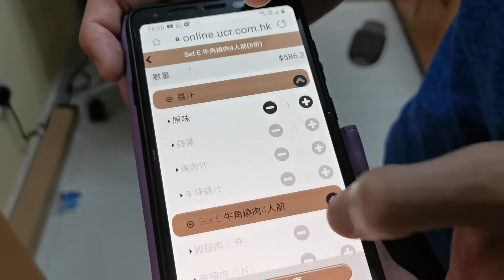【牛角焼肉】疫情期間冇嘢好食?! 家中燒肉祭!! 一千蚊 值唔值？！Yakiniku Matsuri